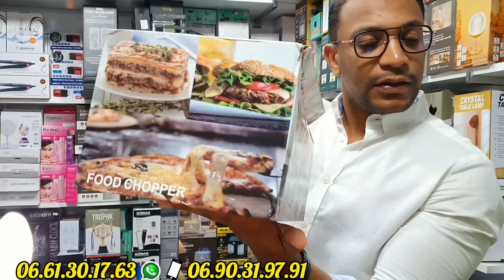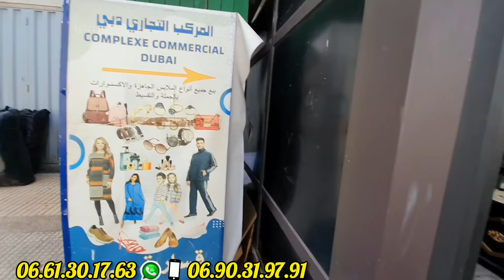💥الجديد💥منتجات ضرورية فالعيد الكبير🤩 المضاية💥البومبة💥ديكورات💥الفرشاة الكهربائية وصاعق شنيولة mini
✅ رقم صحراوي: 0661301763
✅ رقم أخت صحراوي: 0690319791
✅ رابط تيلكجرام : 👇🏼